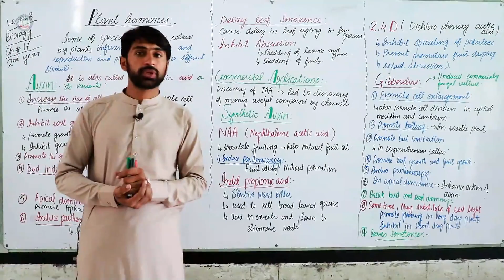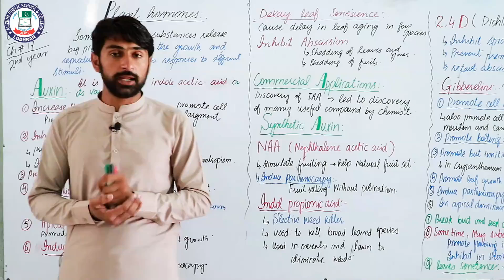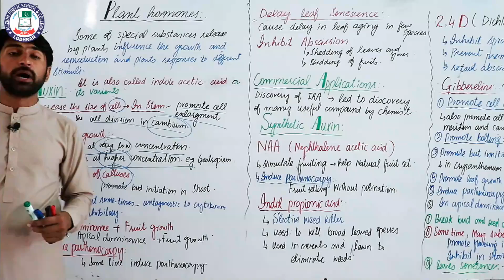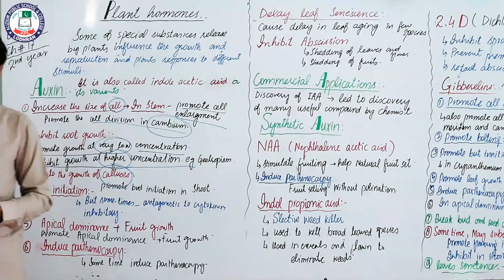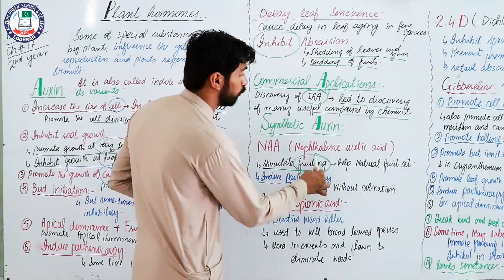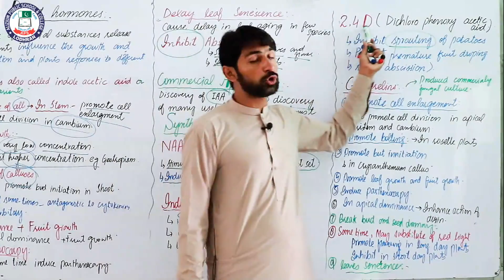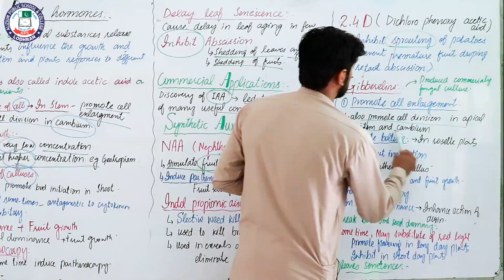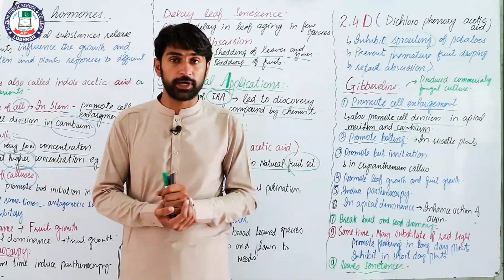Topic: Plants hormones | Lecture # 48 | Chapter # 17 | 2nd Year | Biology | Sir Farooq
Lecture: 48
Topic: Plants hormones
Chapter: 17
Subject: Biology
Class: 2nd Year
Teacher: Sir Farooq
Location: Alizium School & College Lodhran